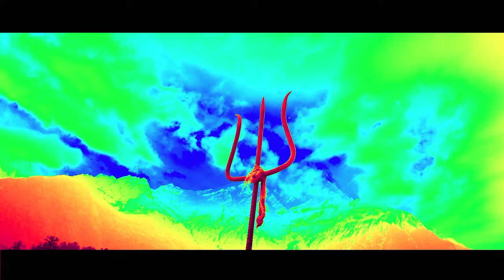Prepare for the Journey: Adi Kailash and Om Parvat Yatra -2023 | Official Trailer | ​@IvyandBella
🌄EPIC JOURNEY TO ADI KAILASH 🌄| Ivy, Bella, Zuri & their Human Parents | Travel Vlog

Join us on a remarkable adventure as we take you on an unforgettable journey to Adi Kailash, nestled amidst the majestic mountains of Pithoragarh. In this awe-inspiring travel vlog, you'll witness breathtaking views, challenging roads, and heartwarming moments as our beloved pets Ivy, Bella, and Zuri embark on this extraordinary expedition with their human parents.

🚗 Roads Less Traveled - Challenging and Beautiful 🚗
The journey to Adi Kailash was nothing short of an adrenaline rush! We traversed through some of the most scenic yet demanding roads, where every twist and turn offered a new surprise. The landscape was simply spellbinding, with snow-capped peaks, lush green valleys, and gushing rivers painting the perfect picture of nature's magnificence.

⛺ Nabi Village - Our Basecamp for Adi Kailash Yatra ⛺
In the heart of this mesmerizing region, we found solace at Nabi Village, a charming haven that served as our basecamp for the Adi Kailash Yatra. The warmth and hospitality at Nabi Atithi Homestay, owned and managed by the gracious Yug Nabiyal, made our stay even more special. The homestay offered a blend of traditional comfort and modern amenities, making it the ideal place to recharge and prepare for the adventure ahead.

🐕 Ivy, Bella, and Zuri - Our Adventurous Companions 🐕
Ivy, Bella, and Zuri proved to be the perfect travel buddies, exuding enthusiasm and joy throughout the journey. Their playful antics and unconditional love added an extra layer of happiness to the entire trip. Together, we explored the stunning landscapes, interacted with locals, and experienced the mystical aura of the region.

🎥 Experience the Magic of Adi Kailash with Us 🎥
In this travel vlog, we share our most cherished moments from this incredible expedition. Brace yourself for jaw-dropping views, heartwarming encounters, and a sprinkle of laughter as Ivy, Bella, Zuri, and their human parents venture into the lap of nature's grandeur.

Join us in celebrating the wonders of travel and the beautiful bond between humans and their furry companions.

📍 Location: Nabi Village, Adi Kailash, Om Parvat Pithoragarh, Uttarakhand, India